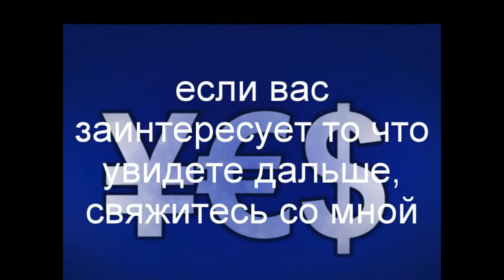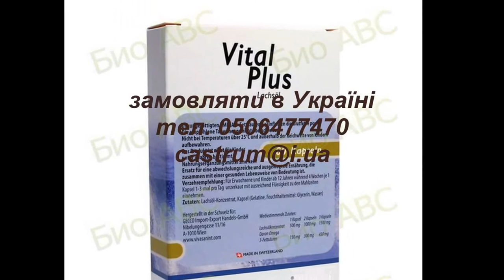омега 3. витал плюс.